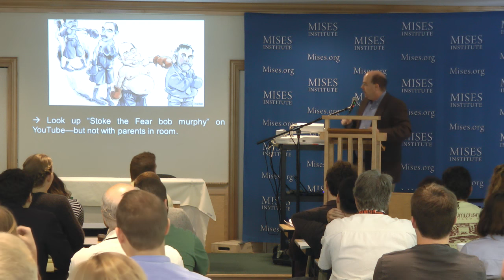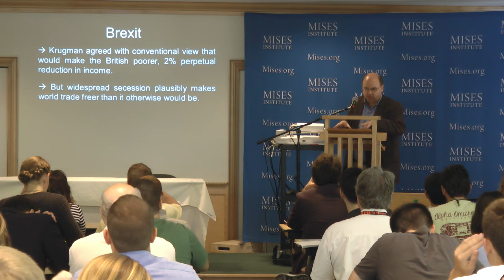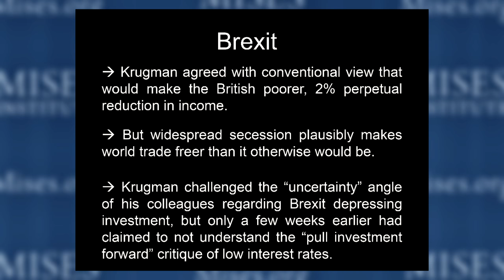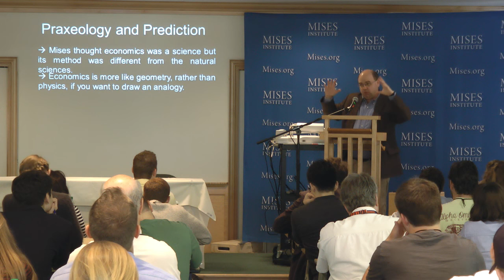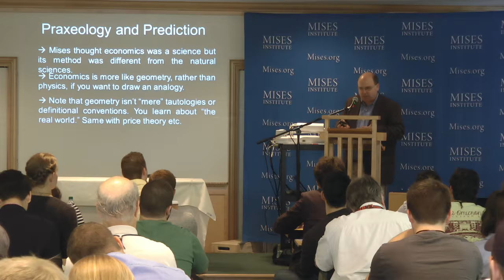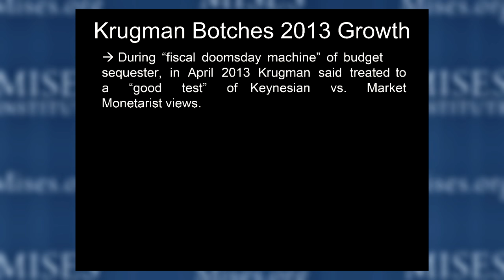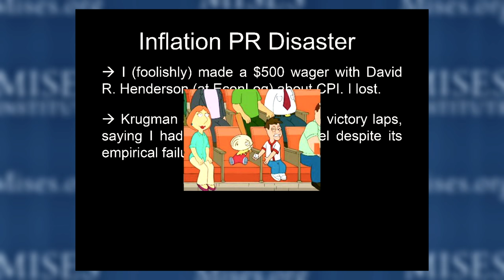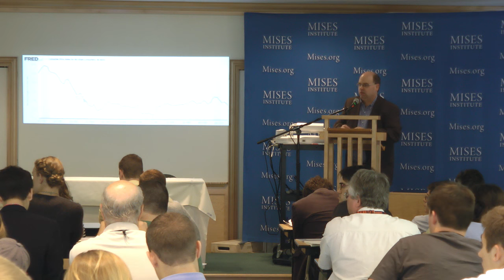Murphy vs. Krugman | Robert P. Murphy